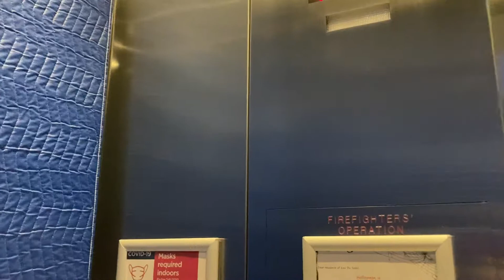Taking this strange 🙄 elevator in the building asmr 10/31/2021